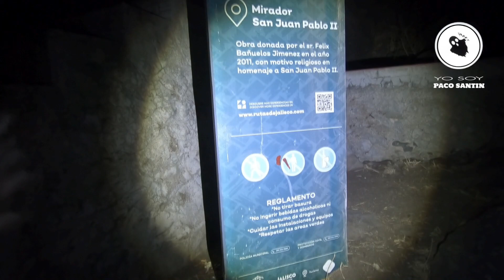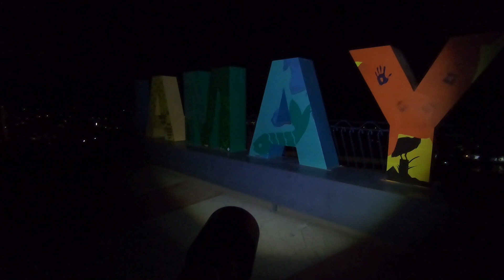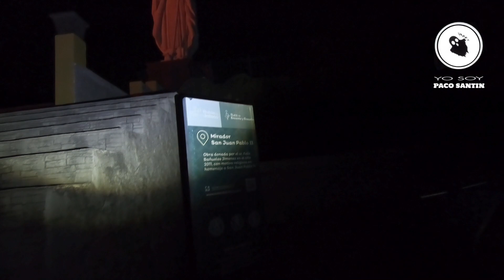URBEX DE NOCHE Mirador JP II ‼️